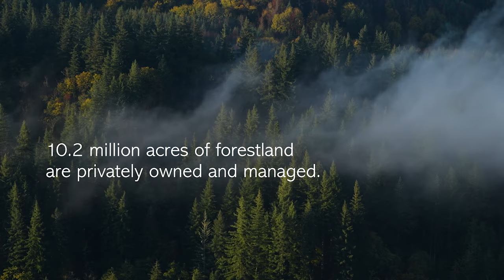A Forest Begins: Timelapse of a Planted Forest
In 2015, the Oregon Forest Resources Institute installed two solar-powered cameras in a working forest in Oregon’s Coast Range. Because of its climate, the region  is well-known as an ideal place to grow conifer trees quickly. The hope was to clearly document the speed and vigor of that growth. But it doesn’t occur in days. It takes years.

The cameras were installed in recent clearcuts. One documented the trees that had been planted two years prior. The other camera documented trees that were planted seven years prior. For the next seven years, the cameras took photos every day, with a few exceptions (thanks to wildlife or the weather). Those photos were collected twice every year and compiled into this video.

The timelapse footage details how quickly trees planted after logging can grow tall and thick, creating a closed canopy. Reforestation efforts help speed along the process of forest regeneration. As you’ll see in the video, given full sun conditions, good soil and moisture, this new forest is off to a great start.

Thanks to Stimson Lumber for allowing us access to film on their forestland.